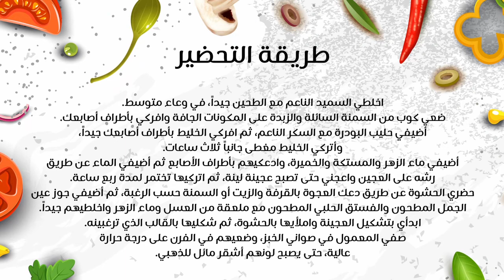طريقة المعمول بالمستكة